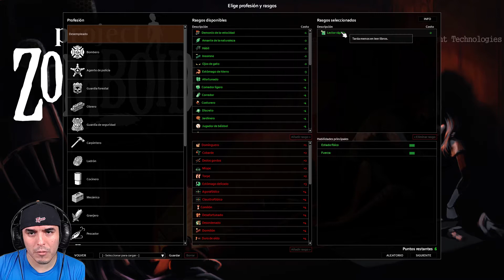Project Zomboid - #1 - Despertamos En Un Apocalipsis Zombie - Gameplay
Iniciamos con Project Zomboid, un survival post apocalíptico muy diferente a los demás.